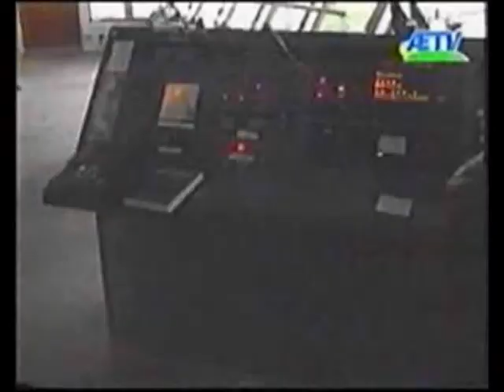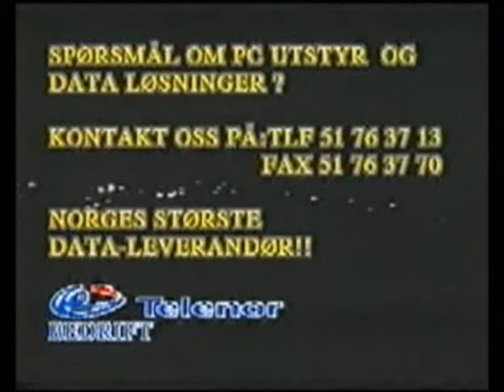Stavanger havn får besøk av cruise skipet Norwegian Crown